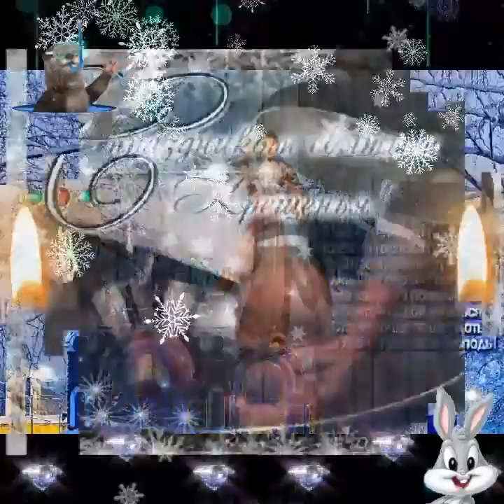С Крещением господнем!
С крещением господнем,крещение, крещение в январе,крещение господа, крещение Христа, поздравление с праздником, поздравление с праздником крещения, поздравление с крещением господнем, видео поздравление с праздником крещения господне, музыкальные поздравления с праздником крещения господне, открытки с поздравлениями с праздником крещения господне.